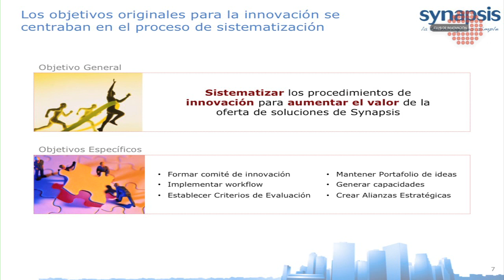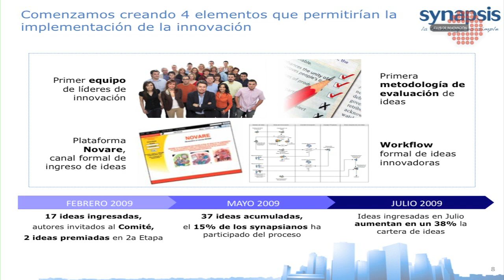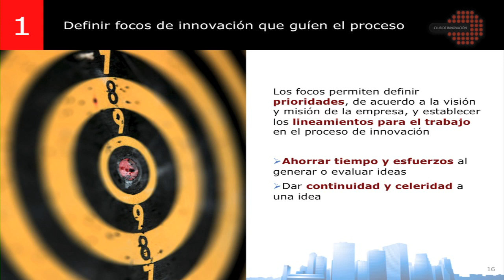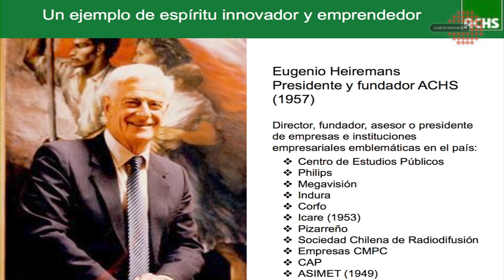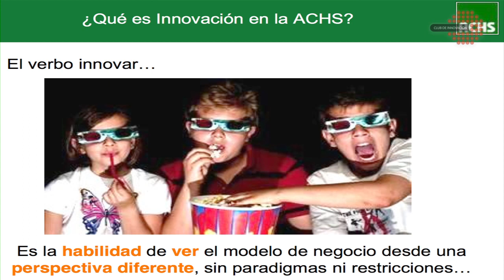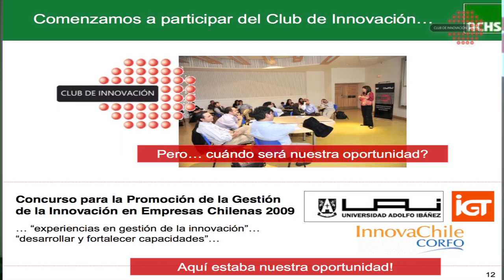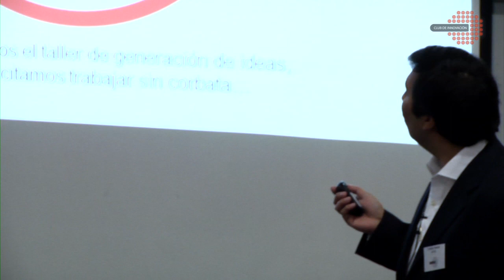ACHS y Synapsis: Cambios para catalizar la innovación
Naslo Veliz, Jefe del Comité de Innovación de Synapsis, y Cristian Baeza, Ingeniero de Estudios de la ACHS, nos contaron los hitos que han enfrentado y cómo los han resuelto y dirigido para potenciar sus procesos de innovación, generar nuevos proyectos y una cultura propicia para que estos adquieran forma y comiencen a crecer.